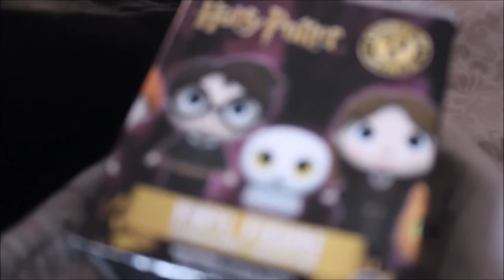✿ Document Your Life - October 2016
This is my DYL video from October, in which I went to a yearly event in my hometown, saw my sister's baby in 3D, watched a Christmas movie already(!!) and got a drum skin from my favourite band!

"Document Your Life is an online video project that will hopefully make you notice the beautiful little things in the world, and inspire you to live your life to the fullest. The idea is to make a video each month, for which you film short clips of the things you've seen and done in that month."